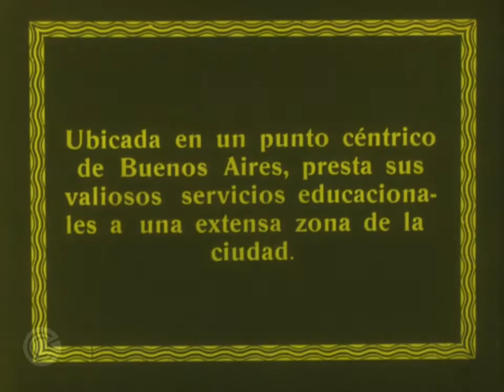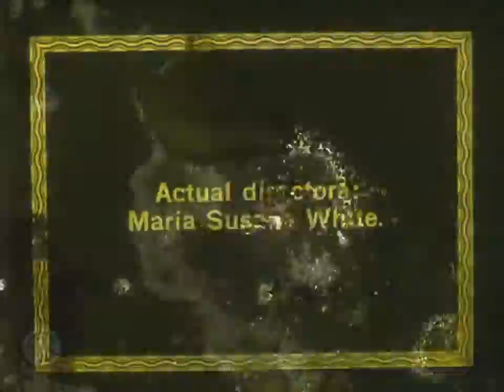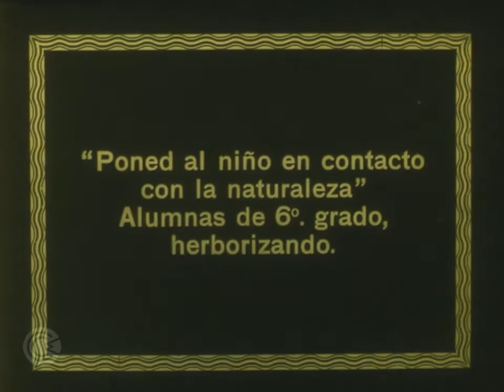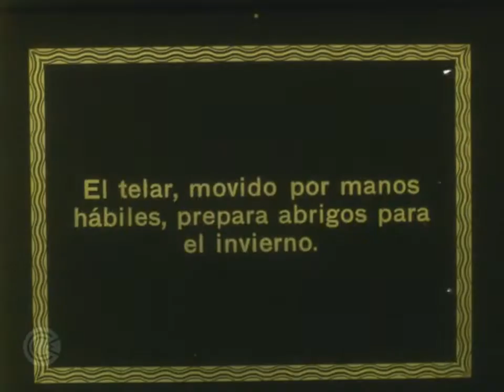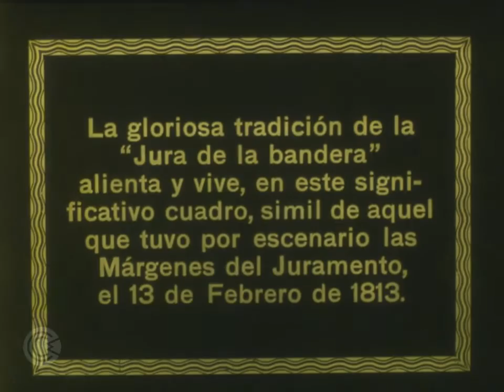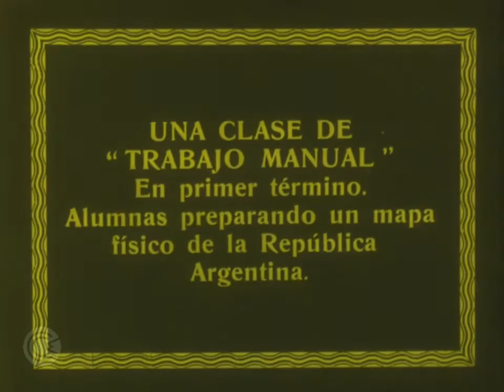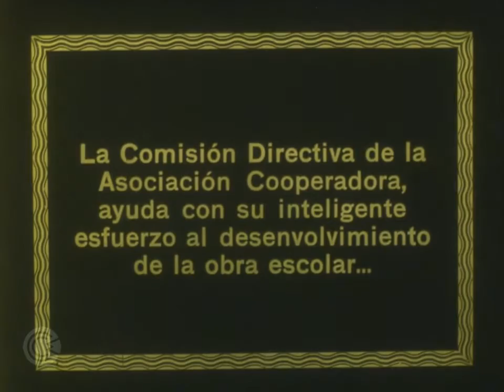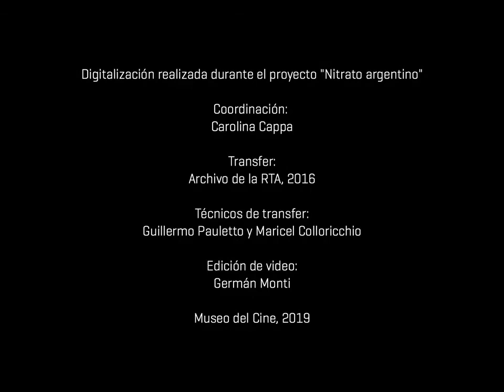Nitrato argentino - La educación moderna en una escuela normal argentina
LA EDUCACIÓN MODERNA EN UNA ESCUELA NORMAL ARGENTINA
Argentina, [1922]
Arata - Pardo